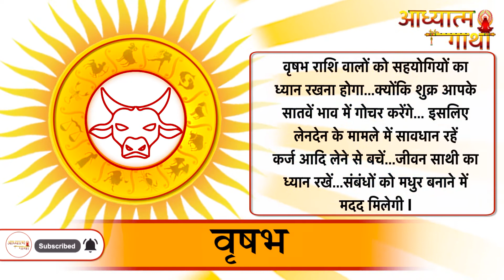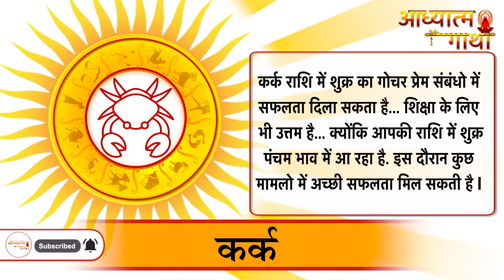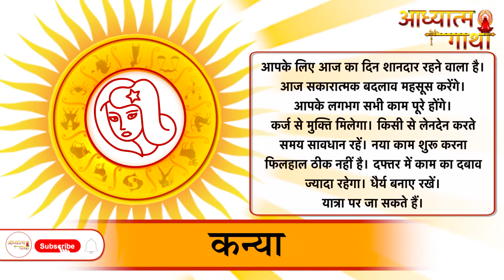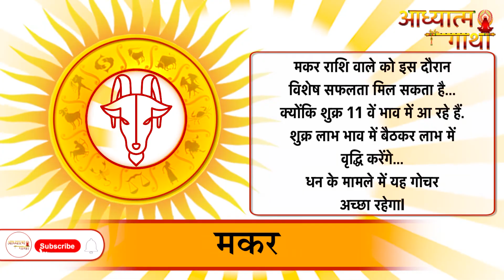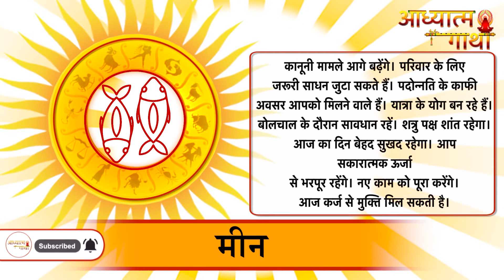आज का राशिफल | Aaj Ka Rashifal | Horoscope | Daily Rashifal | Rashifal 12 Dec 2020 | Adhyatm Gatha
सभी बारह राशियों के लिए कैसा रहेगा आज का दिन। किसको मिलेंगी खुशियां और किस राशि वालो को करना पड़ सकता है परेशानियों का सामना। अपनी राशि के अनुसार जानिए क्या कहता है आपका राशिफल।